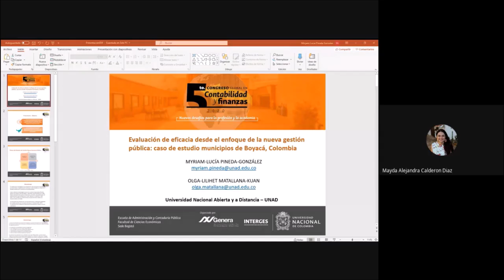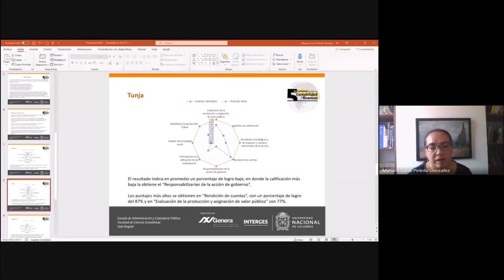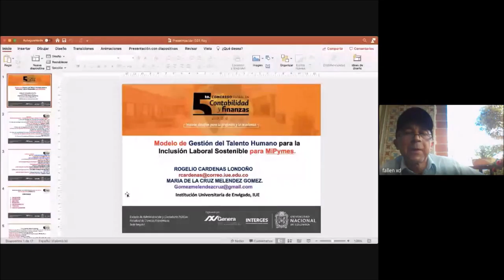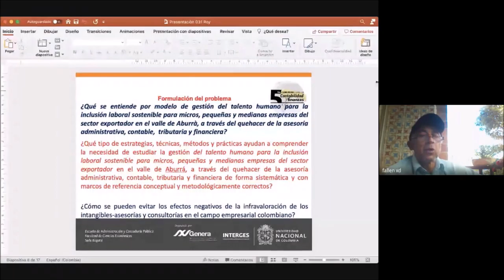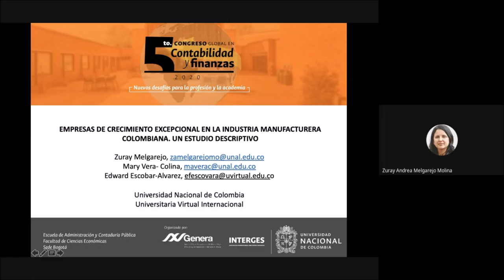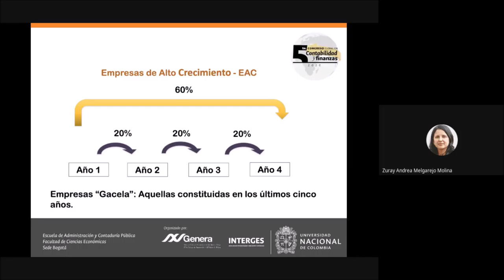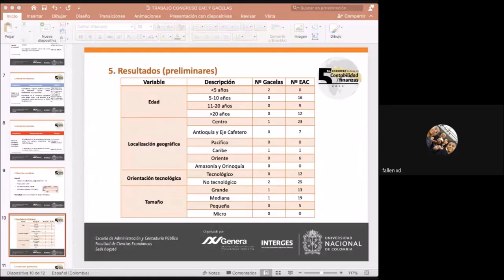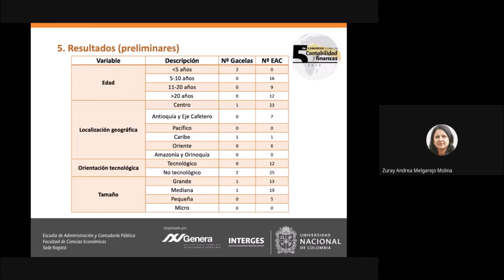Gestión en las Organizaciones - Día 1